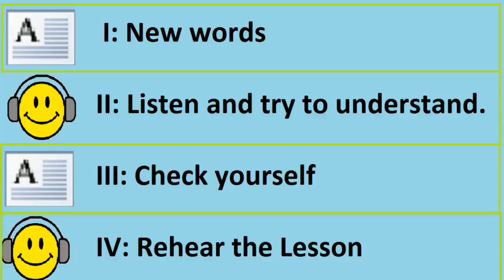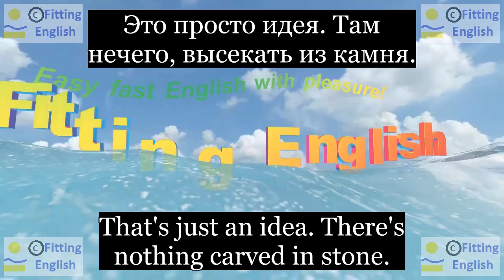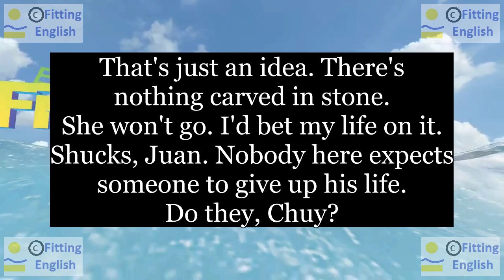Lesson132 Study English through film FOOLS RUSH IN on 2chnl RU Fitting English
That's just an idea. There's nothing carved in stone.
Это просто идея. Там нечего, высекать из камня.
She won't go. I'd bet my life on it.
Она не поедет. Я бы поставил свою жизнь на это.
Shucks, Juan. Nobody here expects someone to give up his life.
Чепуха, Хуан. Никто здесь не ожидает, что кто-то отдаст свою жизнь за это.
Do they, Chuy?
НОВЫЕ СЛОВА С ИХ ПЕРЕВОДОМ:
carve вырезать
stone камень
bet(bet) спорить
give up сдаваться